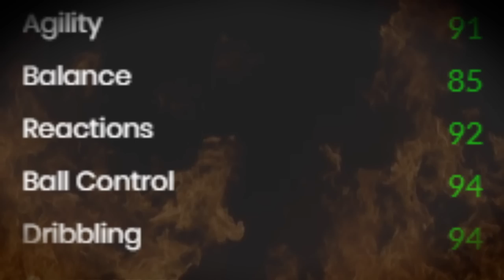dave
TOTS JONATHAN DAVID REVIEW FIFA 23